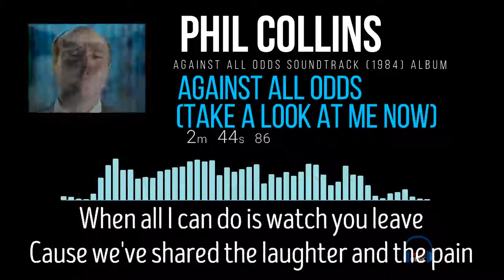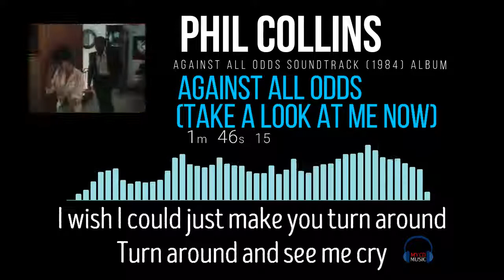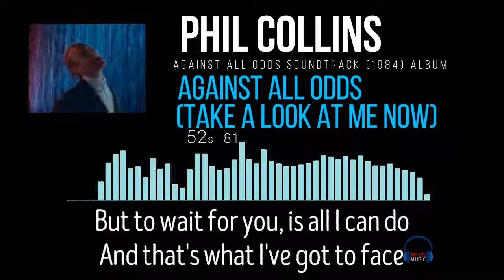Phil Collins - Against All Odds (Take a Look at Me Now) (Lyrics)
Phil Collins's "Against All Odds" from the album "Against All Odds Soundtrack" (1984) with lyrics in the video.

Tracks:

You can grab their albums from Amazon.
Support their Music/Album here:
Against All Odds Soundtrack